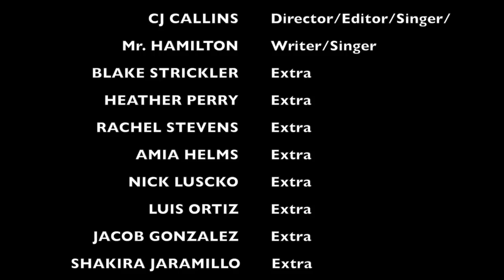The Critter Side Music Video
Durant High School Is One Of Plant City High School's Biggest Rivals So We Had To Write A Song About Them
Ft. CJ Callins, Mr.Hamilton & Big Kaz